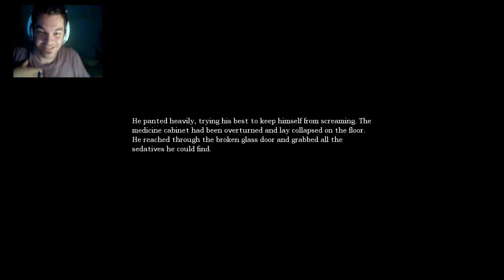Ο BAZE ΤΑ ΕΠΑΙΞΕ - AMNESIA #6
Links